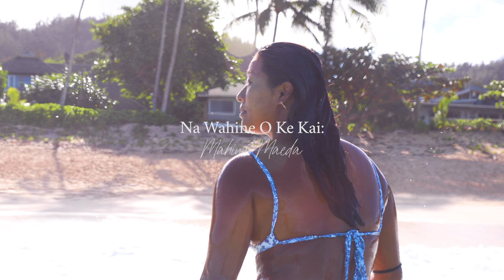Mahina Maeda Outer Reef 2021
In a new video captured by a team of filmmakers out on Hawaii’s North Shore in 2021, three time junior world champ Mahina Maeda takes the viewer behind the scenes of her extensive and rigorous training regimens ahead of tackling the notorious outer reefs. Currently, the 22 year old trains under Kid Peligro, Mark Healy, Paolo Rista and Ross Williams.

Featuring:                        Video Credits:                  Ski Operators:
Mahina Maeda                Roxy Facer                        Abe Lerner
Kid Peligro                        Larry Haynes                    Edison De Paula
Paolo Rista                      Jackie Fiero                       Mark Lee
Mark Healey                   Andre Marcoso
Ross Williams